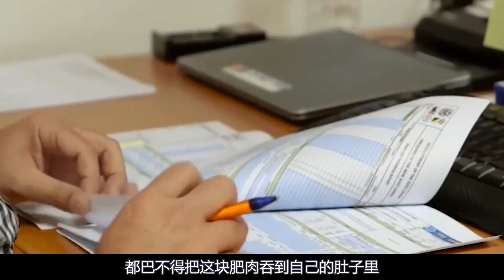中国基建又一逆天工程！三年填海造陆236万公顷，中国造岛工程真牛/斯里兰卡超级工程/大国重器/@X科普局-新聞熱點資訊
欢迎来到X科普局！
从中国崛起看到中国基建的速度，再到中国制造的闻名！

X科普局
中国基建
7知识局
科普
科普节目
科普频道
中国科普
大国科普
大国基建
中国制造
制造强国
科普知识
科普类博主
科普故事
三峡
中国工程
中国工程奇迹
中国工程机械
中国5大超级工程
中国航天
天宫空间站最新消息
中国空间站最新消息
神舟14号最新消息
003
003航母
中国山顶航母
中马
中马友谊大桥
中马建交
中马友谊
中马铁路
中国桥梁
中国桥梁之最
中国桥梁倒塌
中国基建 2022
中国基建工程
中国基建狂魔
中国南海
中国南海造岛最新进展
中国南海造岛
中国挖泥船
挖泥船
中国7岛屿工程
新加坡